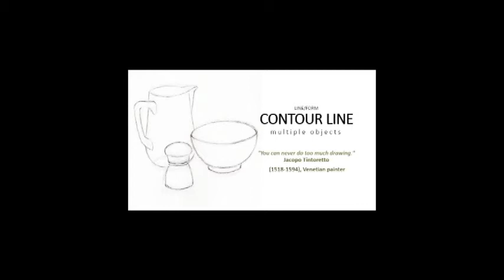Contour Line Multiple Objects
Contour line 2.0 - We're getting an upgrade this week!  Taking the information about contour line from last week and applying that knowledge to rendering multiple objects in the same space.  You will introduced to your new favorite tool, Sighting.  And we will look at pictorial organization, F.M.B.  This week is all about comparisons, but in a good way.